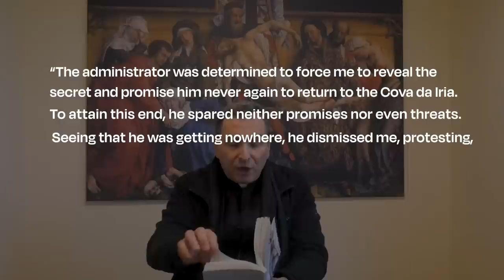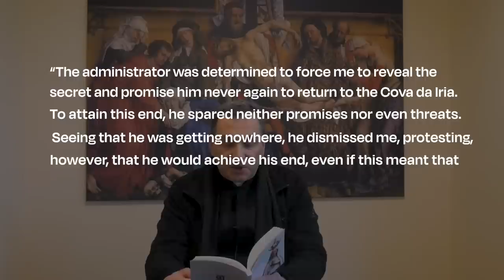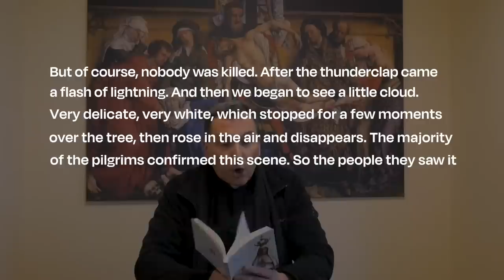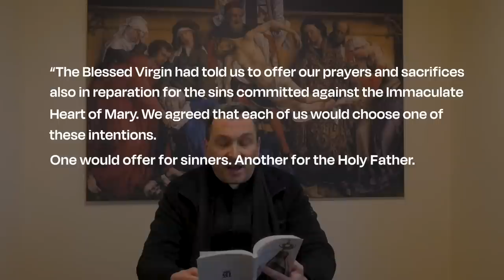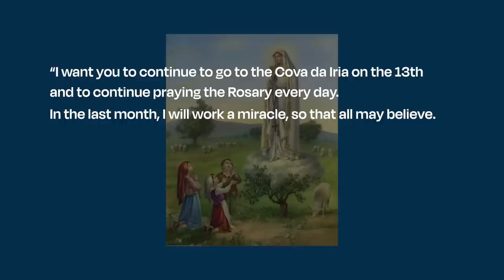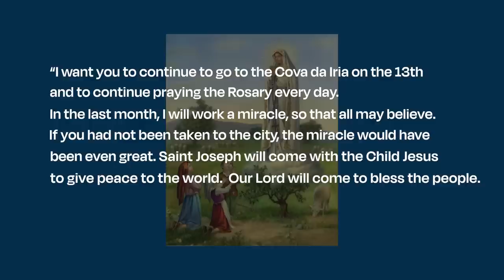Sister Lucia told Jacinta to pick ONE of these Intentions | Living the Fatima Message